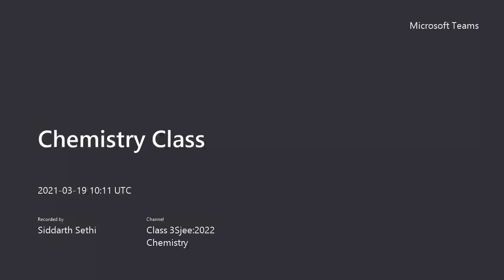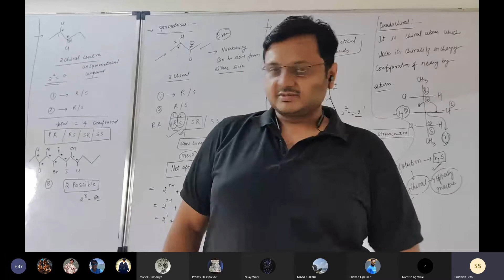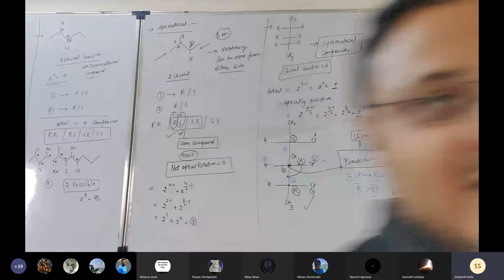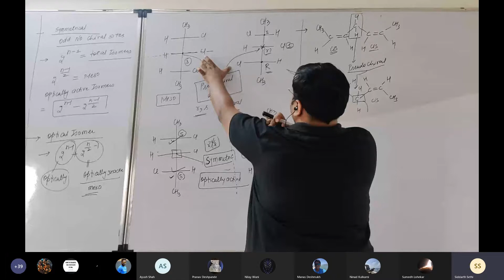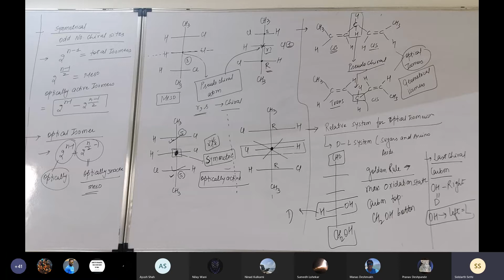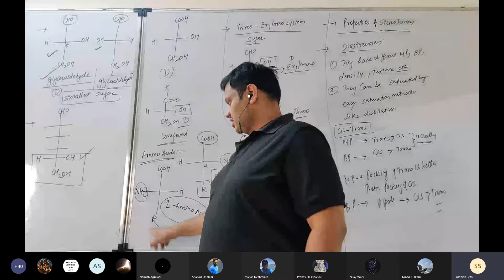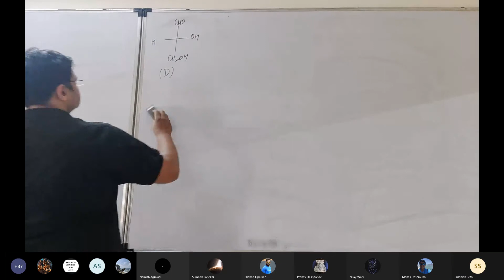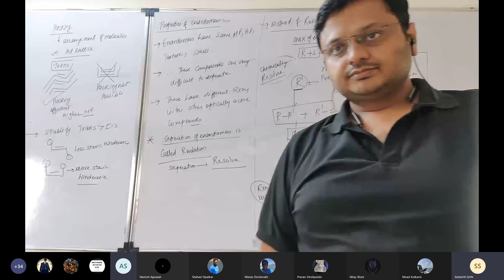Live Class Chemistry 19 march 2021